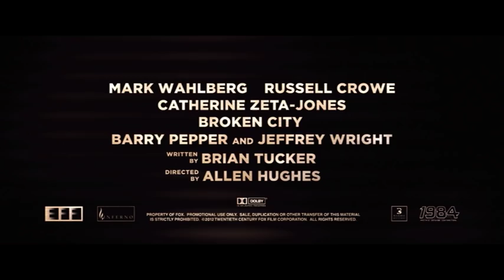Broken City - Trailer (deutsch/german)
Ab 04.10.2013 als DVD, Blu-ray und Video on Demand! ODER
Jetzt ansehen!

Hier Downloaden & Behalten
Hier die DVD & Blu-ray kaufen

Inhalt: Billy Taggart (Mark Wahlberg) war ein Cop, bis ihm ein unglücklicher Fall von Polizeigewalt zum Verhängnis wurde. Danach musste er seine Marke abgeben, und dass er nicht auch noch ins Gefängnis kam, verdankte er hauptsächlich einem Mann: Nicolas Hostetler (Russell Crowe), dem Bürgermeister von New York City. Acht Jahre später lebt Taggart als Privatdetektiv in einer verwahrlosten Ecke der Stadt, und jetzt fordert Hostetler einen Gefallen von ihm. Er soll feststellen, ob seine Frau Cathleen (Catherine Zeta-Jones) eine Affäre hat. Klingt wie ein einfacher Fall, aber kaum hat Taggart den Verdacht von Hostetler bestätigt, stirbt auch schon Cathleens Lover. Das Schwierige daran: Taggart entdeckt hinter dem Mord einen viel größeren Skandal, und mittendrin steckt der Bürgermeister. Jetzt beginnt eine gefährliche Jagd, denn Taggart will Gerechtigkeit erzwingen, egal ob ihn das Freiheit oder Leben kosten wird.

Regie: Allen Hughes
Mit: Mark Wahlberg, Russel Crowe, Catherine Zeta-Jones, Jeffrey Wright